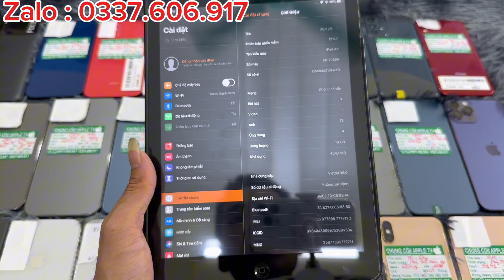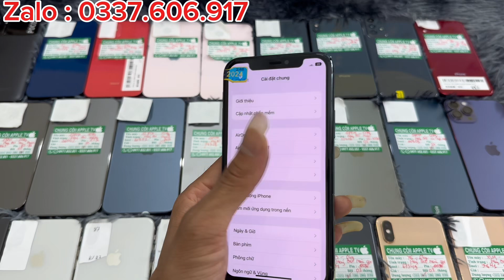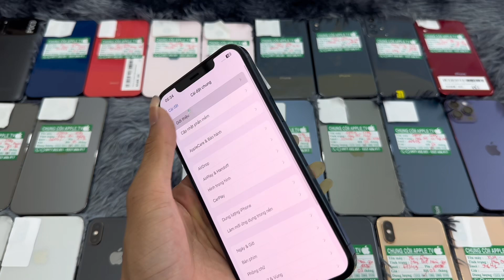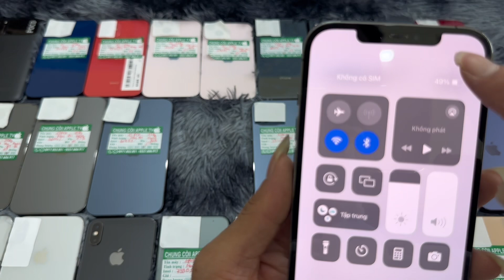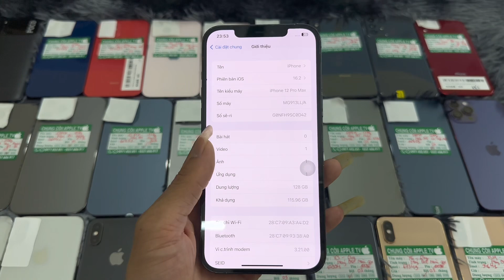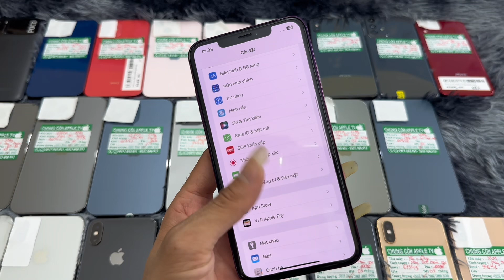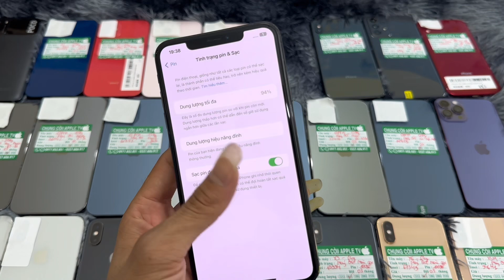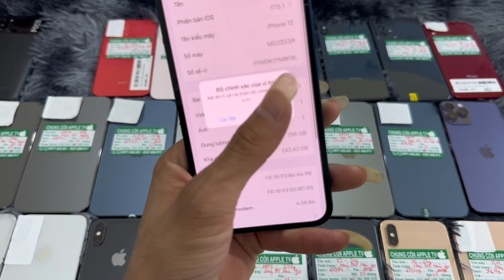Đầu tuần nhiều kèo thơm hơn triệu đã có máy ngon dùng rồi , xs_3tr7 , 12prm_7tr7 , xsm_3tr7 ✅✅✅🍎🍎